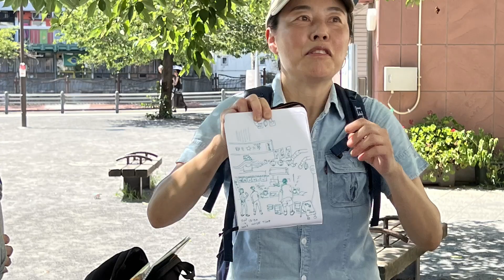USk Japan sketch meet up at around Noge, Yokohama 野毛、横浜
7gatuha
Urban Sketchers Japanのみんなと横浜の野毛あたりを描きに集まりました。その時の様子です。